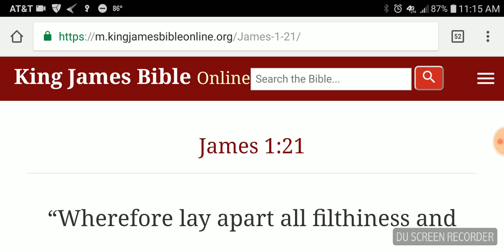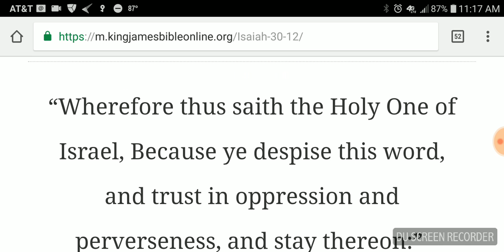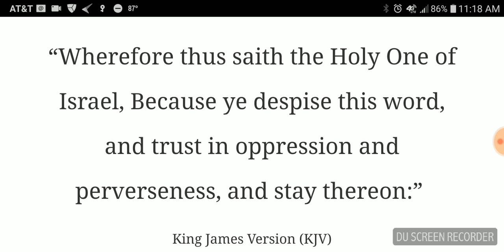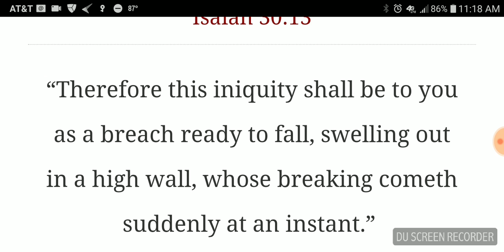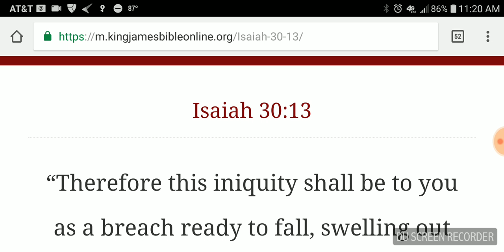2/3rds Of Israel Trust In Oppression